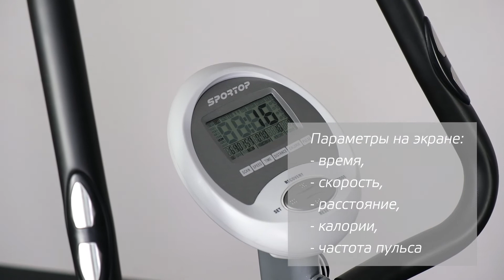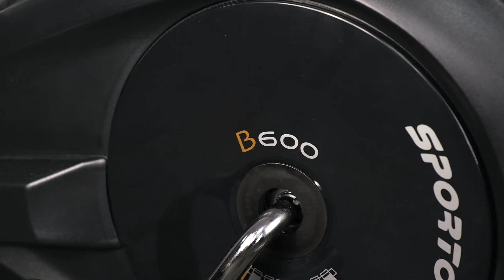Велотренажер Sportop B600, вертикальный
Выбираете тренажер для дома, обратите внимание на велотренажер. В этом видео расскажем о преимуществах Sportop B600 и на что стоит обратить внимание при покупке велотренажера для дома.

Позвоните нам, и опытные консультанты ответят на любые вопросы
Россия